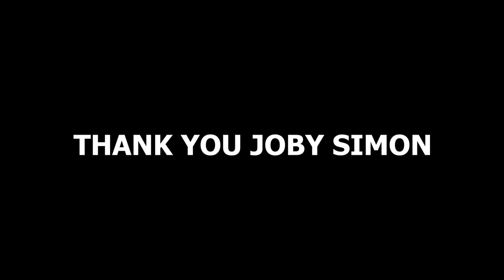TESLA - The dancing car # features & driving experience by Joby Simon # Frodsham UK